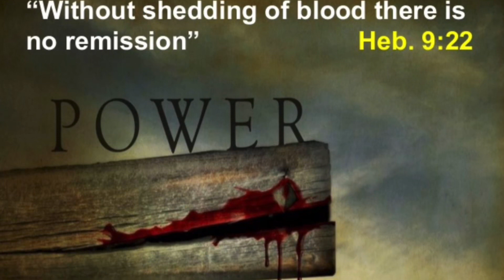UNITY CHIOR SELECTIONS!